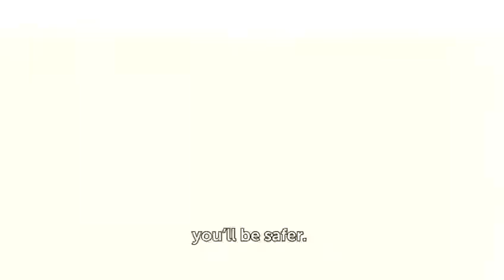EnBogotáNosVemos / SeeYouInBogota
Nos estamos preparando para que cuando nos visites, ¡estés más seguro!

We are getting ready so when you´re back to Bogota, ¡you´ll be safer!